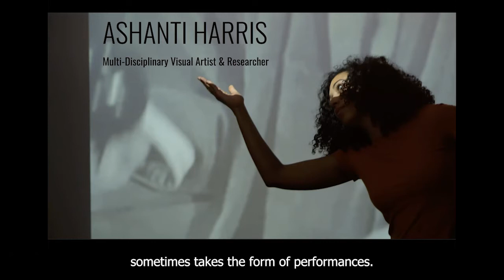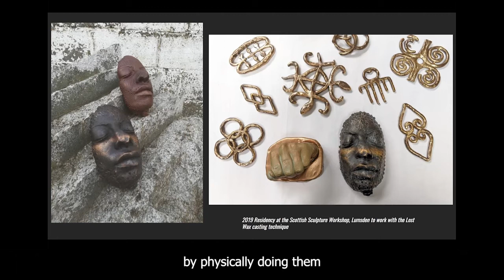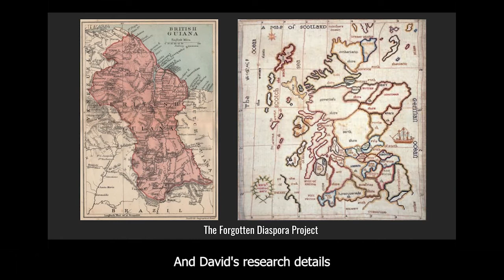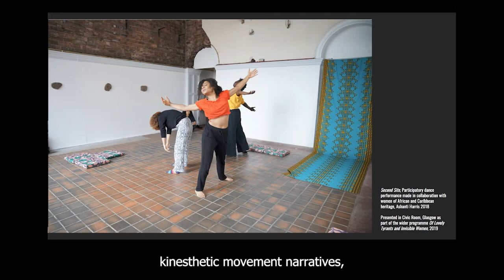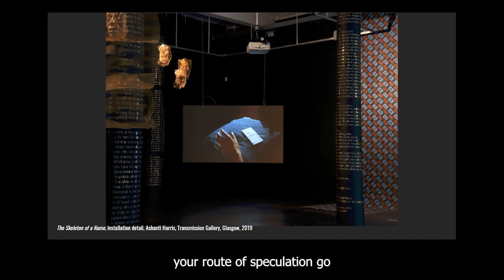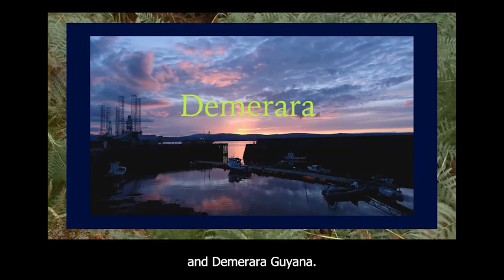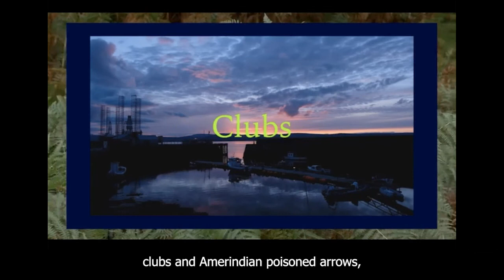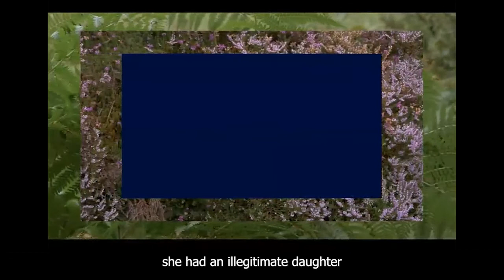Ashanti Harris in Conversation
Multi-disciplinary artist and researcher, Ashanti Harris joins David Livingstone Birthplace Museum to discuss the historical presence and hidden legacies of Guyanese women in Scotland in the 18th and 19th century and how this has informed her creative practice.